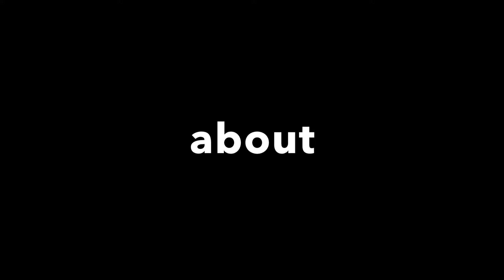Egyptians - The olympics